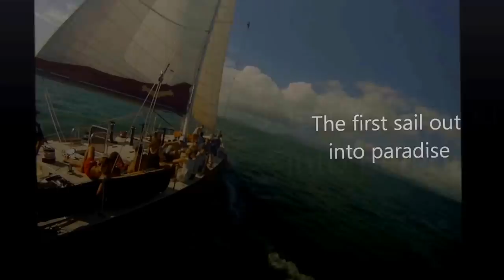Sailing Maxi Yacht Condor in The Whitsundays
A sailing trip on the famous Maxi yacht 'Condor' the machine, 2 days 2 nights of maxi fun in the sunshine of the tropical Whitsundays Islands. Prosail Condor